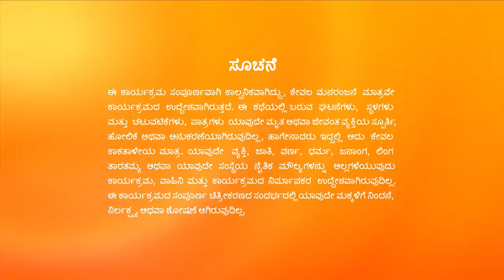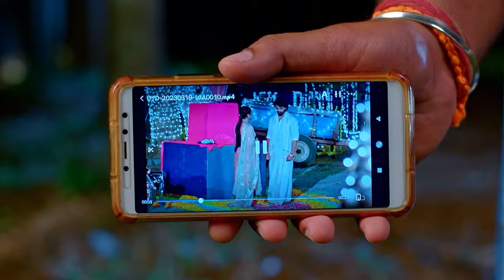ಕಂಠಿ ಮತ್ತು ಸ್ನೇಹಾ ವೀಡಿಯೊ ನೋಡುವ ಕಾಳಿ | Puttakkana Makkalu | Ep. 346 | Anirish - Zee Kannada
As Sneha accepts Kanthi's proposal, he tries to tell her the truth about his mother. They rush home on learning that Puttakka has fainted. Later, Kaali's friend shows him a video of Kanthi and Sneha.

Show Name : Puttakkana Makkalu
Producer/Star Cast : Puttakkana Makkalu
Episode No : 346